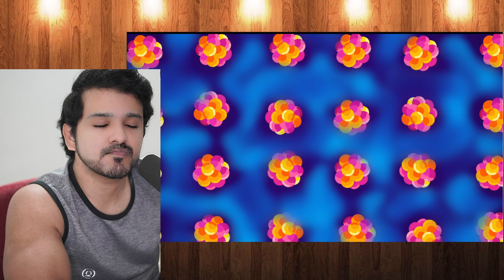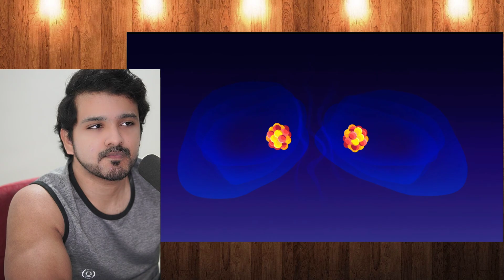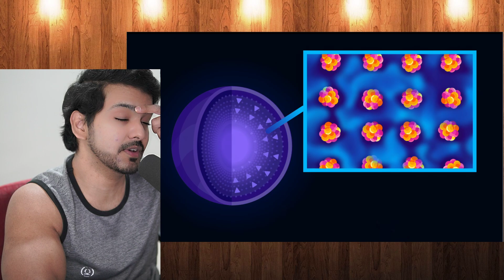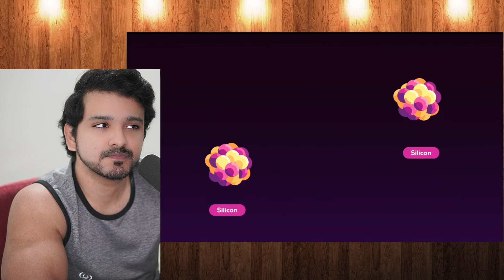The Last Thing To Ever Happen In The Universe CG Reaction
The Last Thing To Ever Happen In The Universe by Kurzgesagt